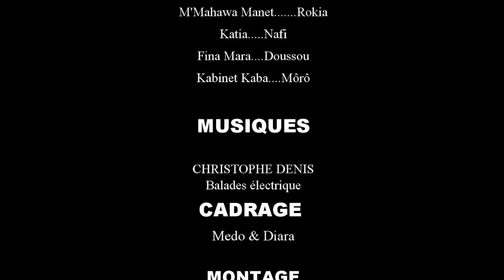A KA FÔ A KA KÈ-4-VERSION MALINKE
rejoignez la communauté HISTOIRE en MALINKE DE djene bamba